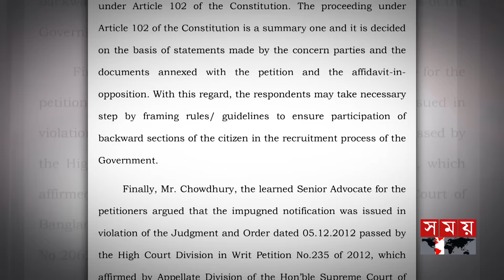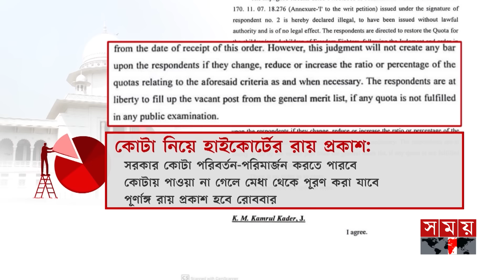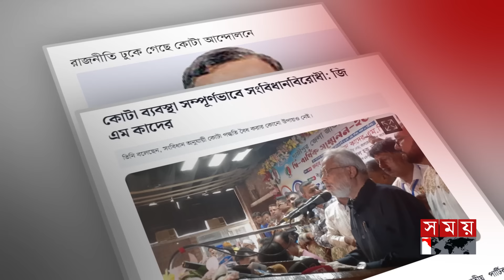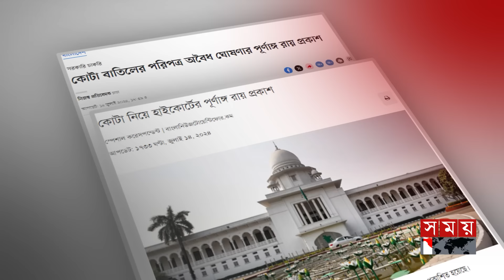কোটা আন্দোলন কি দীর্ঘায়িত হচ্ছে? | সারমর্ম | Anti-Quota Movement | Student Movement | Somoy TV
কোটা সংস্কার দাবিতে উত্তাল দেশের রাজপথ। দাবি আদায়ে বাংলা ব্লকেড কর্মসূচিতে অবরোধ করা হয় সড়ক ও রেলপথ। অবেশেষে সমাধান চেয়ে মহামান্য রাষ্ট্রপতির দারস্থ হলেন বৈষম্যবিরোধী ছাত্র আন্দোলন। সংসদ ও নির্বাহী বিভাগের কাছেই সমাধান চাইছেন আন্দোলকারীরা। তবে আন্দোলনকারীদের অনড় অবস্থানে সরকারের ব্যাখ্যা ও আদালতের দরজা- ঠিক কোন পথে আসবে সমাধান? আবার বারবারই কেন আন্দোলনকারীদের অবস্থান পরিবর্তন?

The country's streets are in turmoil over the demand for quota reforms. Roads and railways were blocked in Bengal blockade program to collect demands. Finally, the anti-discrimination student movement approached His Excellency the President for a solution. The agitators are seeking a solution from the parliament and the executive department. However, the agitator's stubborn position, the government's explanation and the door of the court - exactly which way will the solution come? Again and again why change the position of the agitators?

Somoy TV: t.ly/Se1z
Somoy TV Bulletin: t.ly/iqIq
Somoy Entertainment: t.ly/3dWC
Somoy Sports: t.ly/iASp
SOMOY TV ISLAMIC: t.ly/zU6a

Somoynews.tv: t.ly/Y7ab
খেলার সময়: t.ly/xJ5H
সময়ের গল্প: t.ly/EW3M
এ সময়ের বাণিজ্য : t.ly/m3ir

Groups:
Somoy TV (Official)✅: t.ly/ajiO
Somoy Entertainment✅: t.ly/8CLh
Somoy Business✅: t.ly/4xaJ